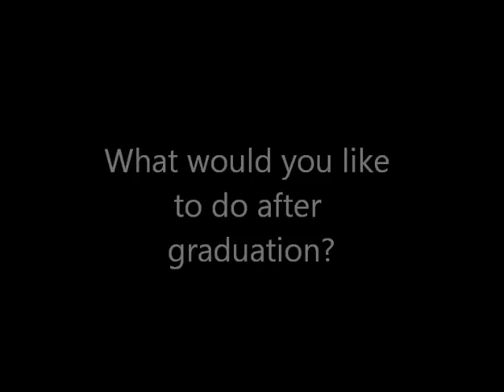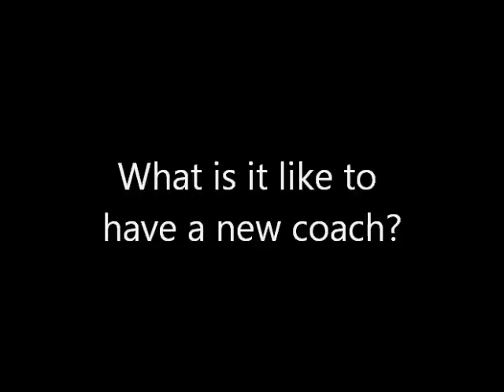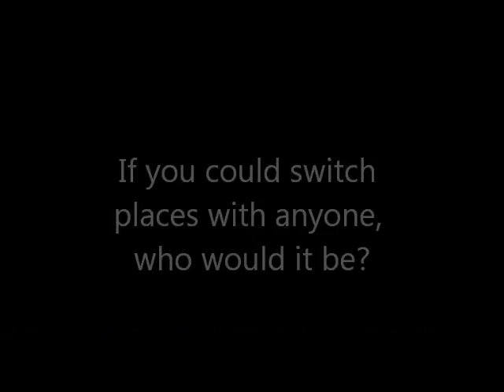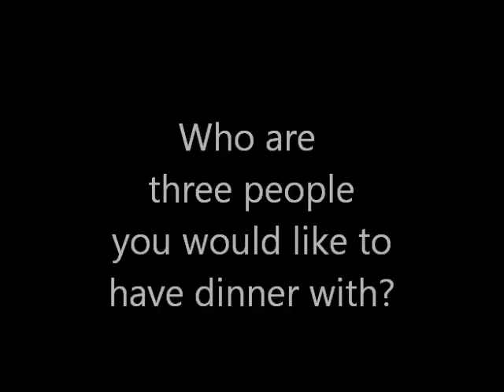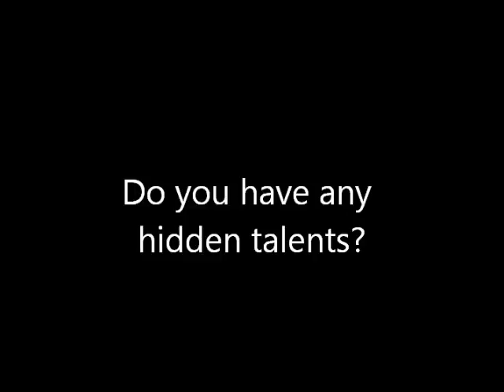Feature Friday with Isabel Hotop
In this week's SLIAC Feature Friday we talked with Fontbonne University softball player Isabel Hotop. Isabel talks about her hidden talents and what it is like having a new coach.

Feature Friday is a weekly video interview series with student-athletes and coaches by the St. Louis Intercollegiate Athletic Conference. The purpose is to show what it means to be part of NCAA Division III and get to know them outside of athletics.